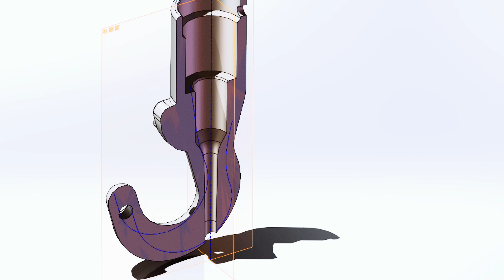Our people in the manufacture / Arakawa Grip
We have our own factory in Tokorozawa, Saitama located an hour from Tokyo. We perform manufacturing, assembling, inspection, and shipping to provide quality control.
All wire grippers are inspected by inserting the wire into the grippers after assembly to check the products’ functionality at the factory.